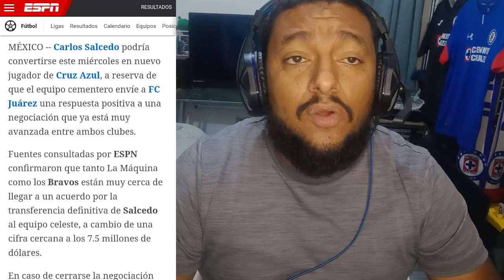cruzazul:🔥Salcedo valdría 7.5 millones🔥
Desde la libreta:
- Walter Dru (@WalterDru08)

Twitter.com/mrcomunicologo

fichajes confirmados
refuerzos confirmados
rumores y fichajes
rumores confirmados
fichajes chivas
rumores chivas
fichajes america
refuerzos america
fichajes pumas
fichajes atlas
fichajes toluca
fichajes confirmados toluca
refuerzos toluca
fichajes monterrey
fichajes tigres
rumores tigres
rumores para tigres
fichajes pachuca
fichajes tijuana
fichajes xolos
refuerzos tijuana
refuerzos xolos
rumores tijuana
rumores mazatlan fc
fichajes mazatlan
fichajes santos
fichajes necaxa
refuerzos necaxa
rumores necaxa
altas y bajas necaxa
fichajes puebla
refuerzos puebla
fichajes leon
fichajes queretaro
refuerzos queretaro
rumores queretaro
bombazo chivas
bombazo america
bombazo cruz azul
bombazo tigres
bombazo monterrey
 pumas
jugadores transferibles
jugadores monedas de cambio
intercambio chivas
intermcabio america
intercambio cruz azul
intercambio tigresa
intercambio monterrey
intercambio atlas